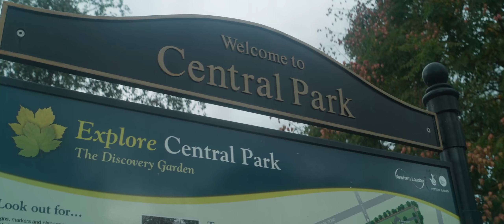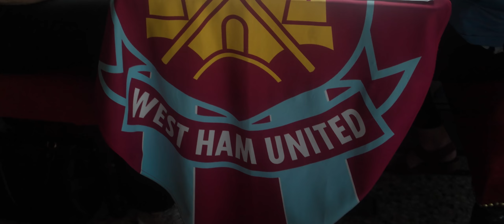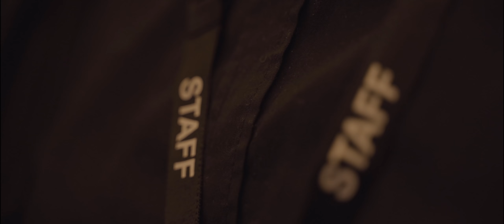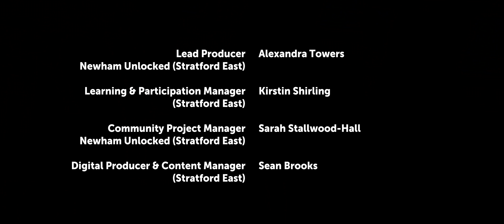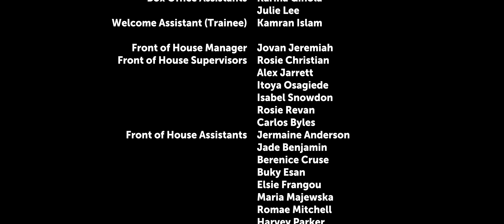What does 'unity' mean to you? - Newham Unlocked | Stratford East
What does 'unity' mean to you?
A short film for Newham Unlocked Festival 2021
Created by Theatre Royal Stratford East and Copper Productions
Featuring Jack Matthew
Poem by Miss Jacqui

Directed by Sam Palmer
DoP Nick Richards
2nd Unit DoP Dan Gregson
Dubbing Mixer Janis Balodis
Produced by Sean Brooks for Stratford East

Thank you to London Borough of Newham and the Newham skating community.